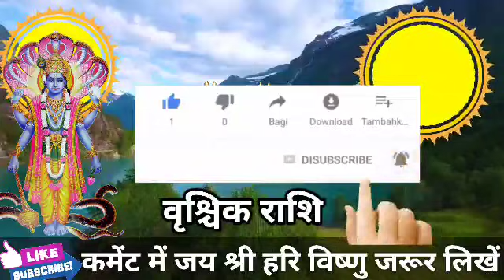वृश्चिक राशि 15 जुलाई की सुबह 11 बजे 4 इच्छाएं पूरी होगी। मिलेगी बड़ी खुशखबरी। Vrishchik Rashi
वृश्चिक राशि 15 जुलाई की सुबह 11 बजे 4 इच्छाएं पूरी होगी। मिलेगी बड़ी खुशखबरी।VrishchikRashi